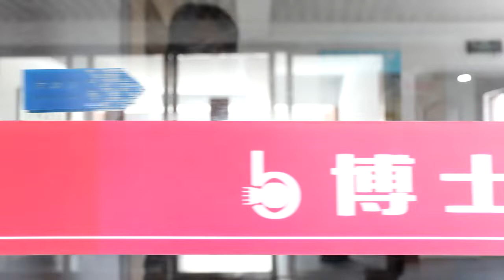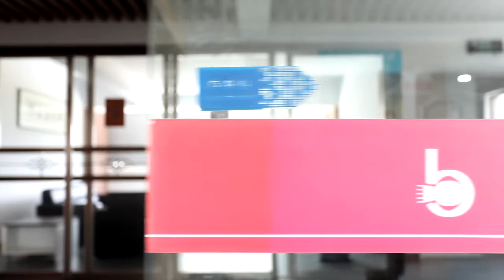top manufacturer of safety lockout tagout in China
Wenzhou BOSHI (BOZZYS) specializes in producing safety padlock&lockout(LOTO) Chinese factory, a complete variety of products, we produce safety padlock, safety hasp, valve lock, industrial electrical lockout, cable lockout, cylinder lock, lockout station and other products.With 11 years of experience in program design and production experience, we provide and design professional, applicable management solutions for many equipment.